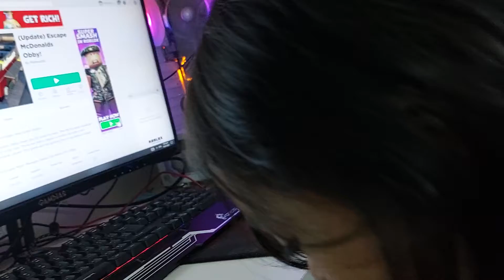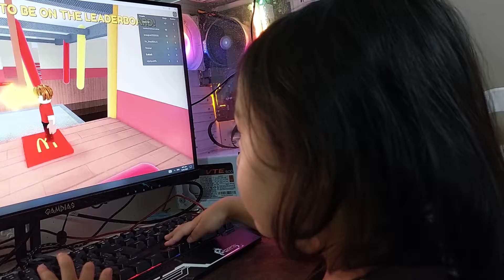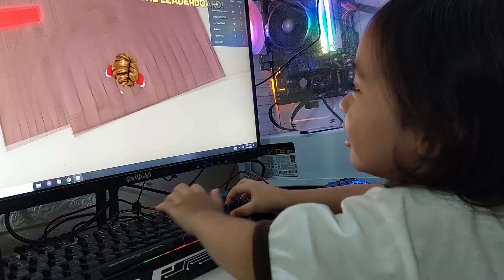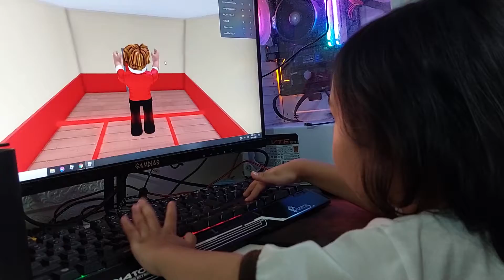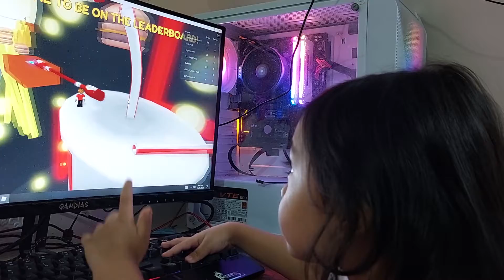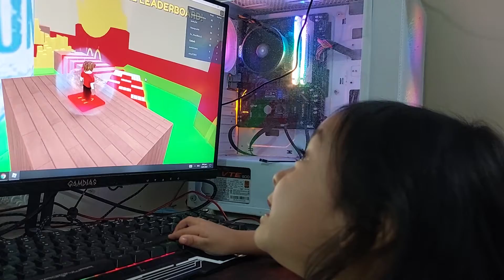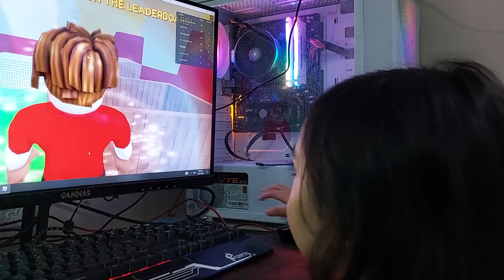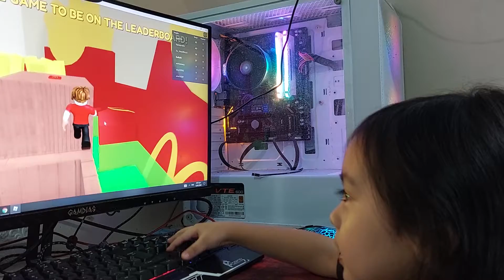Roblox McDonald Obby Game